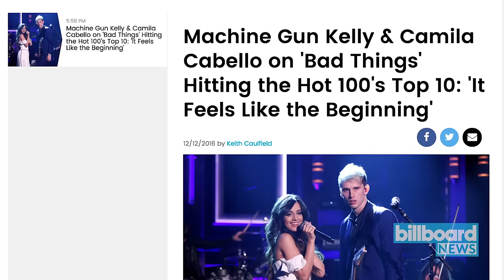Machine Gun Kelly & Camila Cabello 'Bad Things' Hits the Hot 100's Top 10 | Billboard News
Machine Gun Kelly and Camila Cabello's hit collaboration "Bad Things" has been racing up the Billboard Hot 100 chart since its debut six weeks ago, with the song bounding into the top 10 for the first time.